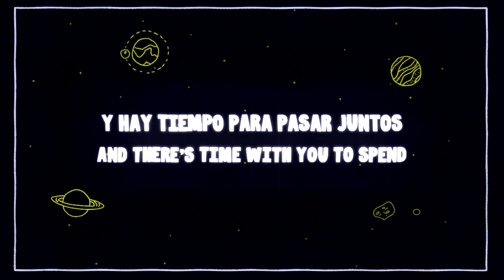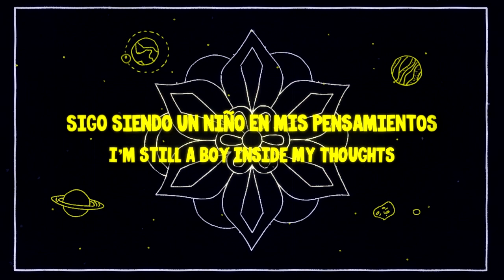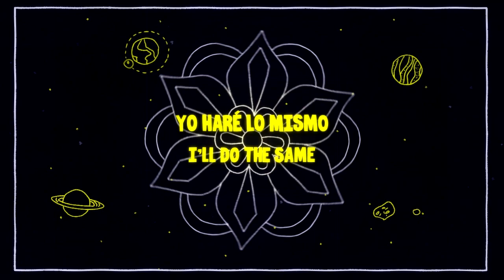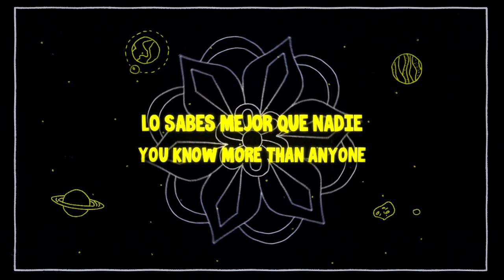Rex Orange County - Pluto Projector (Subtítulos en español) ||Lyrics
- REX -